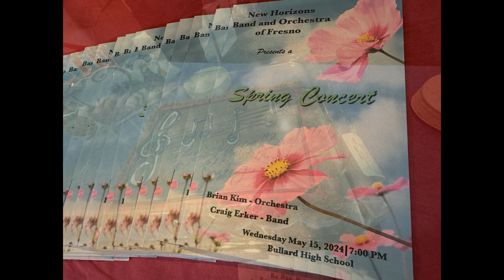New Horizons Band and Orchestra of Fresno Presents :: A Spring Concert :: Wednesday May 15, 2024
New Horizons Band and Orchestra of Fresno Presents :: A Spring Concert ::

Wednesday May 15, 2024| 7:00 PM
Bullard High School

Band
Conductor Craig Erker
Clown Act
by Thomas Kahelin
David Bowie
by David Bowie arr. Patrick Roszell
The Wild Westerns!
arr. Michael Story
Tiny Creatures from Planet XYZ
by David Bobrowitz
Route 66
by Bobby Troup arr. Kirby Shaw
Tango for Two Left Feet
by Terry White
Sweet Caroline
by Neil Diamond arr. Michael Brown

—Conductor
Craig Erker; Amador Valley HS-Pleasanton, SJSU, Masters FSU Music Teacher FUSD 44 years, 2 Children, 3 Stepchildren, 2 Grandchildren.

—Flute
Kathy Stewart; McLane HS, Oncology RN, 2 Children, 3 Grandchildren Linda Hubbart; Roosevelt HS, Art/Music Teacher.

Carey Berend; Fresno HS, Retired Biller, 2 Children.

Teresa Fuentes; Fresno Adventist Academy, RN, 4 Grandchildren.

Caroline Jackson; Kimball HS, Hayward, Cal State Hayward, San Francisco Law School, Retired Lawyer

Maria (Cande) Carrizales;

Michelle Ogawa; Sanger Hign School, Teacher Libraian at Alice M.
Worsley School.

—Oboe
Joy Rosik; Aledo HS, Illinois, 2 daughters and 1 granddaughter.
Matthew Castellon; Fresno HS, FSU Music Performance, Woodwind Instr.

—Clarinet
Shelley Mast; Concert Mistress; Edmond Memorial HS-Oklahoma, LVN,
2 Children, 1 Grandchild.

MaryLee Levy; A.A. Stagg HS-Stockton, CPA, 2 Children, 3 Grandchildren.

Lee Jensen; Central HS, Retired Elem. Teacher, 2 Children.

June Sinner; Roosevelt HS, Retired Home Economics Teacher.

Olga Joplin; High School in Canada, University of Puget Sound, Lewis and Clark College, Occupational Therapist, 2 Children, 2 Grandchiren.

Loretta Kensinger; Marian HS-Indiana, Professor Women's Gender and Sexuality Studies,

Kay Johnston; Baehwa Girls-Seoul, Korea, Retired Elem. Teacher, 6
Children, 13 Grandchildren.

Julie Baisch; Patrick Henry HS-San Diego, Retired Science Teacher,
2 Children

—Bass Clarinet
John Hayes; Annandale HIS, University of Colorado, Administrative Oficer,
Veterans Administration.

John Oian; Palmdale HS, Retired Dentist.

—Bassoon
Doug Wisener; Hoover HS, FS, Retired Elementary Educator

—Alto Sax
Scott Bier; Selma HS, CSU Fresno, IT Analyst with Fresno County Dept. of Public Health.

Shellie McMenamy; Yuba City HS, Advertising, Cal State San Jose.

Stan Lambourne; Fresno HS, Worked at AAA Insurance and Fresno County assessors office, 2 Children, 4 Grandchildren.

Rick Huddleston; Washington Union HS, Retired Letter Carrier.

August Evon; High School Graduate, AA Degree, Masters Degree.

Debby Sultan; Willow Glen, San Jose, CSU San Jose, Accounting Manager-Fresno Chaffee Zoo.

—Tenor Sax
Linda Reneau; Sierra HS, Tollhouse, Fresno County Public Guardian's Office

Michael Edborg; Retired Teacher.

—Trumpet
Gabriel Dillard; Selma HS, Calif., FSU, Newspaper Editor, 2 Children.

Britani German; Sunnyside HS, Fresno State, Caregiver.

David Bonnar; Monache HS, Porterville, Cali., Fresno Pacific University, San Jose Sate University, Healthcare Manager, 3 Children, 3 Grandchildren.

—French Horn
Christina Duran; Pioneer HS, Whittier, Long Beach and Fresno State, Retired Middle School Science Teacher, 4 Children, 8 Grandchildren.
Rogelio Ambriz;

—Trombone
Alya Wakeman-Hill; Stockdale HS, Bakersfield, FSU, Environmental Scientist at Cal. Department of Fish and Wildlife.

Roger Bergman; McLane HS, Retired Music Teacher, 3 Children,
1 Grandchild.

—Tuba
Steve Nance: Bullard HS, FSU, Retired Music Teacher, 3 Children

—Bass
Archie Rader; Canto McKinley HS-Ohio, Retired Music Teacher,
2 Children, 3 Grandchildren.

—Percussion
Barry Mast; Star Spencer HS-Oklahoma, Architect, 2 Children, 1 Grandchild.

Nancy Boudakian; Albany HS-Calif., Retired Legal Administrator,
1 Child and all around "Goddess".

Dawn Truelsen; Canyon HS-Calif., FSU, Landscape Designer.

SPECIAL THANKS
NEW HORIZONS BAND AND ORCHESTRA BOARD OF DIRECTORS BULLARD HIGH SCHOOL MUSIC DEPARTMENT

***In Remembrance***

-Bruce Williford - Tuba
-Rick Isler - Tenor Sax
-Sandra Williams - Viola
-Wil Martin - Clarinet
-Lyman Ehrlich - Trombone
-Howard Pierece - Trumpet
-Michael Wlaschin - Viola
-Lowell Barnet - Violin
-Marcy Valdovinos - Piano / Clarinet